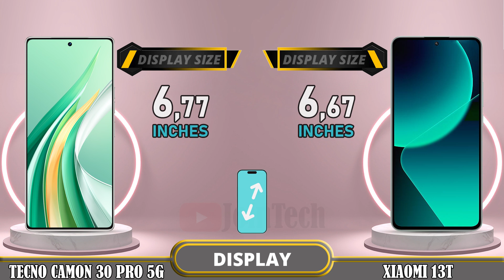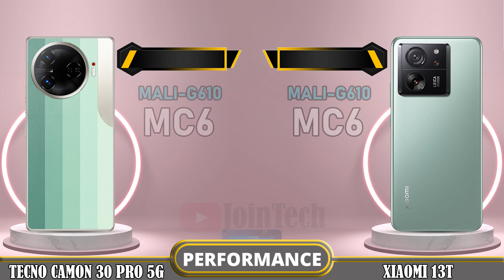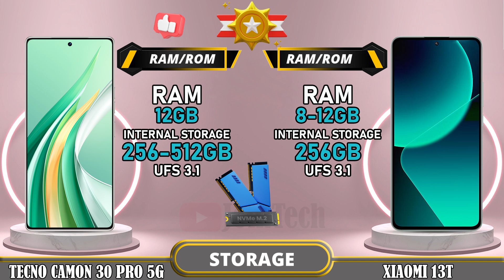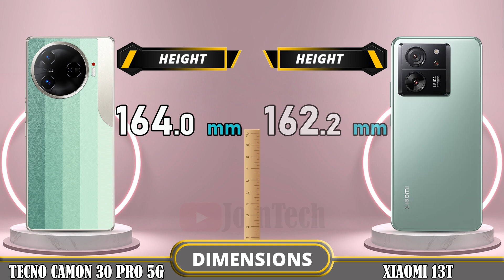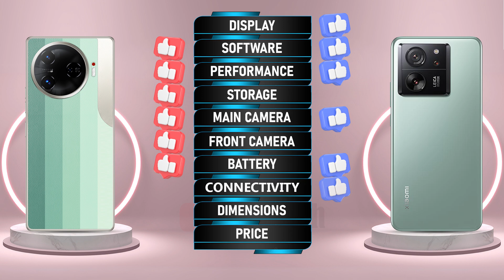🔥 Duel High Tech!! Tecno Camon 30 Pro 5G Vs Xiaomi 13T Off in a Smartphone Showdown!!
Tecno Camon 30 Pro 5G vs Xiaomi 13T 5G | Comparison | Review | Unboxing | Price | Antutu Score

We provide a detailed first look at the Tecno Camon 30 Pro 5G, including hands-on specifications and features. The data is sourced from the manufacturer's laboratory, and the actual data may differ due to test environment conditions. You can find the specs and unboxing information for the Tecno Camon 30 Pro 5G in our comparison review. Share your first impressions and any tests you conducted in the comments section, especially when comparing it to the Xiaomi 13T 5G. Please note that any Google data used in this video is purely for illustrative purposes, and we cannot guarantee the accuracy (100%) of the information presented.
🔔 Turn on the bell for new upload notification 🔔
Please To: